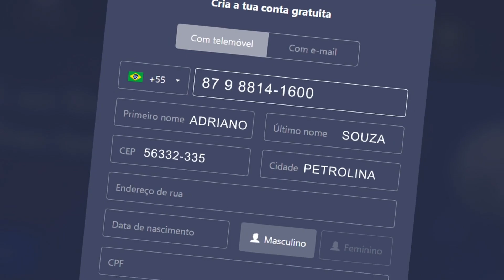"QUANDO TEVE ISSO, O BRASIL FOI CAMPEÃO" ESPANHOL E COLOMBIANO SOBRE SELEÇÃO.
BETMASTER

AS ÚLTIMAS ELIMINAÇÕES DA SELEÇÃO BRASILEIRA EM COPAS DO MUNDO PARA SELEÇÕES EUROPÉIAS DEIXARAM MARCAS.
MAS POR QUE SERÁ QUE O BRASIL NÃO ESTÁ CONSEGUINDO SUPERAR ESSES ADVERSÁRIOS?

HOJE VAMOS VER A OPINÃO DE UM ESPANHOL E UM COLOMBIANO QUE DISSERAM QUE O BRASIL TEM UM DEFEITO GRAVE E SÃO OS DEFENSORES. A OPINIÃO FOI DADA NO CANAL NORTE AMERICANO DE MIAMI CLUB DO SOCCER.

O QUE VOCÊ ACHA? DEIXE SEU COMENTÁRIO.

Que bom que você está por aqui. No nosso canal trazemos muito conteúdo sobre nossa querida seleção brasileira.
Como a canarinha é vista lá fora. Até porque nossa seleção é uma seleção mundial.

TAMO JUNTO!